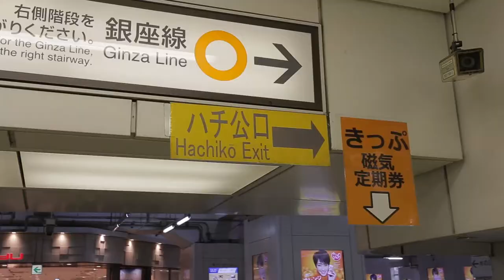Hachiko ハチ公 - One of the most iconic things in Tokyo! | JAPAN101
In this episode of Japan 101 show you one of the most iconic things in Shibuya, Tokyo, Japan. Hachiko Statue was erected in remembrance of an incredible story of a loyal dog & his owner Professor Ueno.

The story of Professor Ueno & Hachiko is very special to the Japanese special & I explain why.